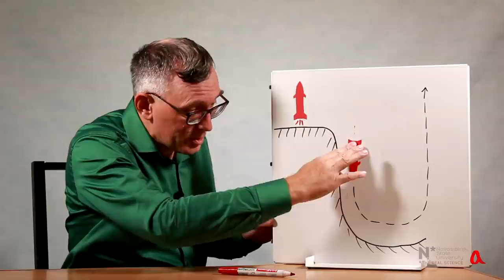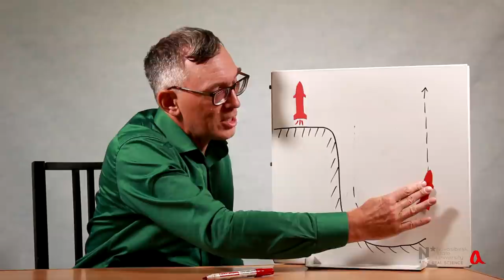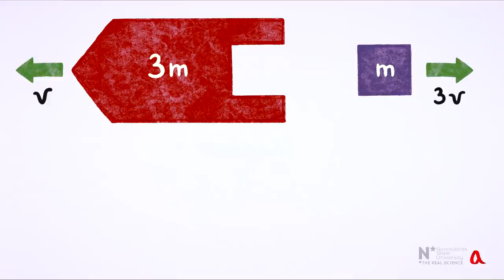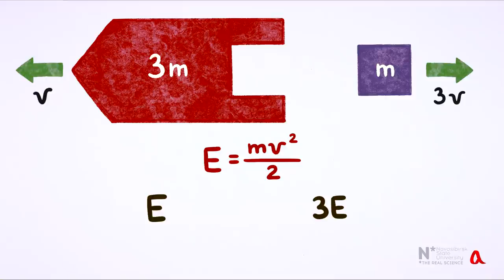Эффект Оберта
За счёт предварительного разгона ракеты можно уменьшить кинетическую энергию, которую уносит с собой реактивная струя, и тем самым увеличить энергию самой ракеты.